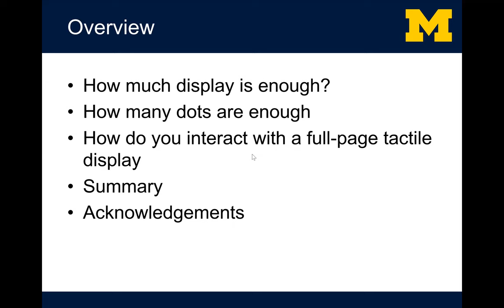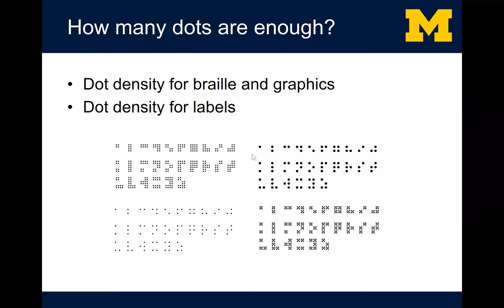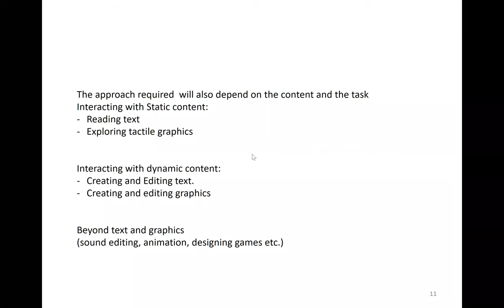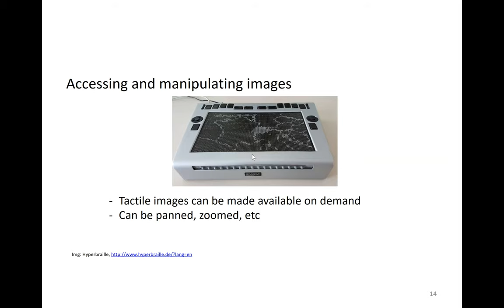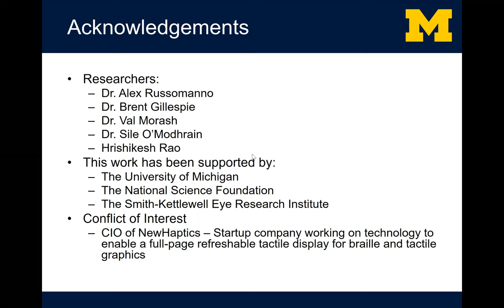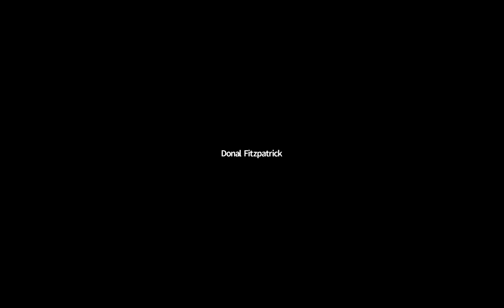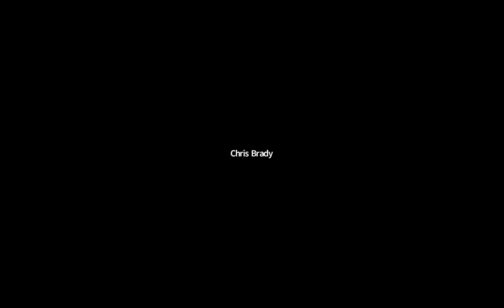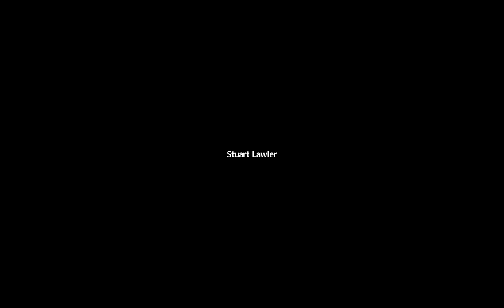Webinar Wednesday: Braille Innovations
For blind people around the world, Braille is integral to our lives. We use it numerous times every day, to do all sorts of things, and there’s no doubt that it has been instrumental in linking education to better career prospects.

At Sight and Sound Technology, we’re passionate not only about how Braille is used right now, and the technology that works alongside it, but to look at how Braille is evolving, and what might be possible in the future.
On this special Webinar Wednesday session, we’re talking about Braille Innovations and how you can find support to know more about Braille and its many codes in the UK and Ireland.

Our guests for this session are Dr. Sile O’Modhrain, from the University of Michigan, Dr. Donal Fitzpatrick, from Dublin City University, and Mr. Dave Williams, Chair of the Braillists Foundation.